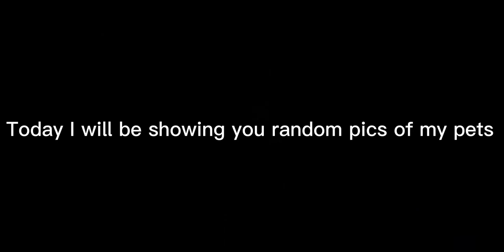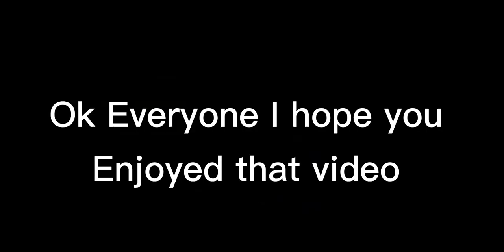Random Pet Pictures That Are In My Gallery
XD my pets look so funny